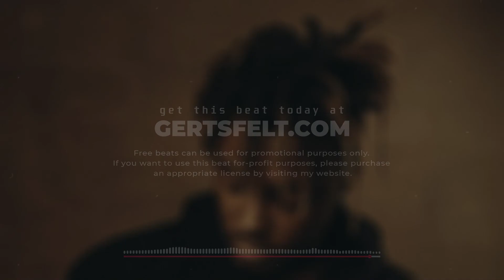(FREE) Juice WRLD Type Beat 2021 - "ASTRAY"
🦋 ALL LICENSES ARE BUY 1 GET 1 FREE 🦋

UNLIMITED + STEMS : $99.90
*EXCLUSIVE RIGHTS* : $199.90

Beat Name :
BPM : 160

If your'e gonna use the beat for free you would have to put (prod. by gertsfelt) in the title and in the descripition and you wouldn't be able to make any profit out of the video/song.

Post Malone type beat 2021
Free Post Malone type beat
Free beat
Free for profit beat
Free type beat
Gertsfelt
Gertsfeltbeats
Mark Gertsfelt
free beats 2021 no tags
free beat no tags
untagged,rap beat
rap instrumental beat
instrumental rap
trap rap beat
travisscott type beat
travis scott instrumental
rod wave heart on ice
hyperpop
hyperpop Type Beat
hyperpop Type Beat 2021